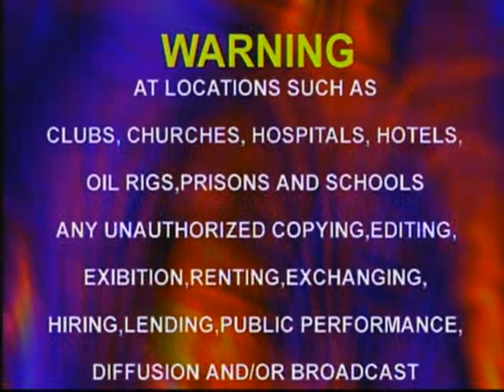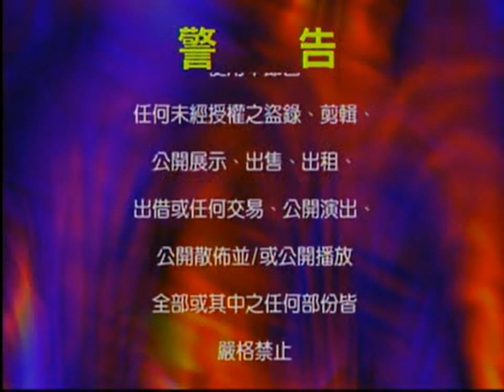Opening to Alien (1979) 1998/2001 VCD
1. Deltamac (Taiwan) Co., Ltd. logo
2. Warning
3. 20th Century Fox logo